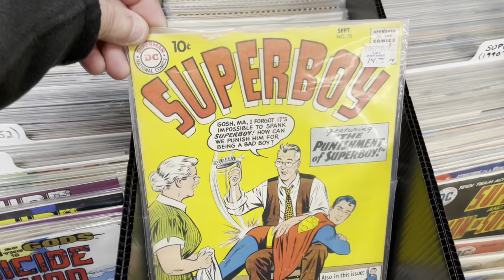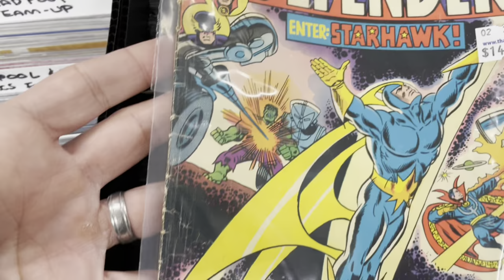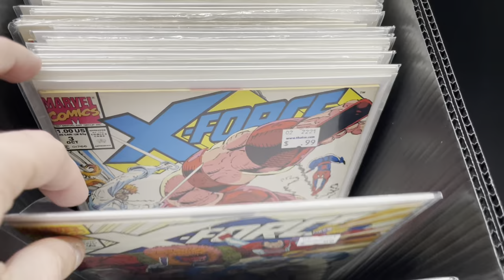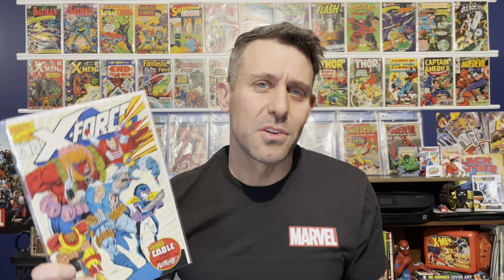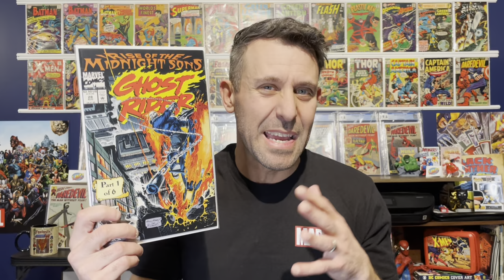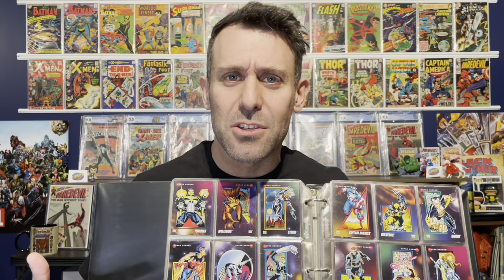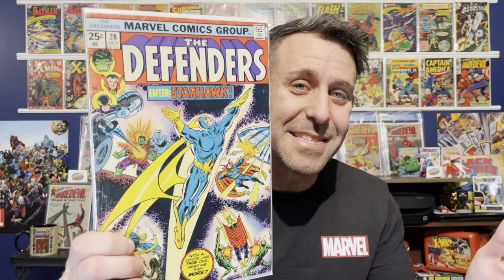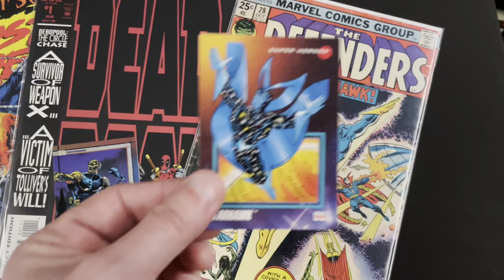I Have Only 30 Minutes to Hunt for Comics in this HUGE LCS… What Can I Find??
I head back to That’s Entertainment in Worcester, Masssachusets to hunt for comic books… but I only have 1/2 an hour! What key comics can I track down in this short amount of time??

In New England and looking for comic cleaning and pressing from a pro?